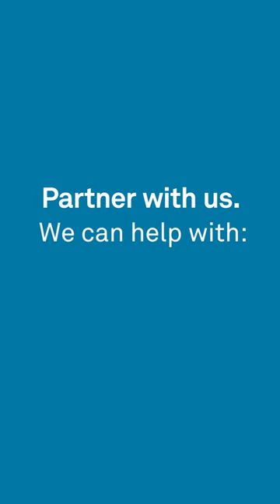Improving Board Performance: Virtual Meetings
Having a board that is aligned and focused on a singular vision is critical to the success of any community. At FirstService Residential, we understand that a strong, cohesive board is essential to achieving that vision. Our team of experienced professionals works closely with community boards to help them develop a shared vision and strategy that aligns with the community's values and goals.

Our team works with board members to develop effective communication strategies, establish clear roles and responsibilities, and set goals that are both achievable and meaningful. We also provide ongoing support and guidance to ensure that boards stay aligned and focused on achieving their vision.

Board alignment is critical to building strong, vibrant communities, and we want to help you achieve this in your community.

Discover FirstService Residential and our leadership resources.